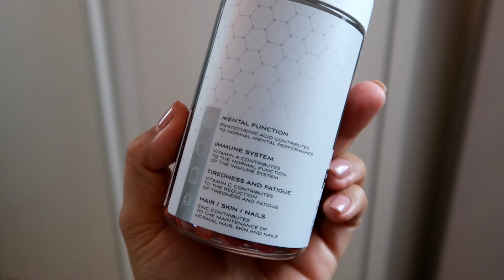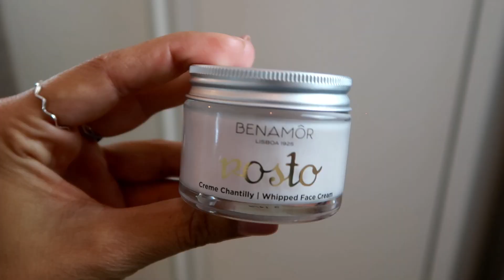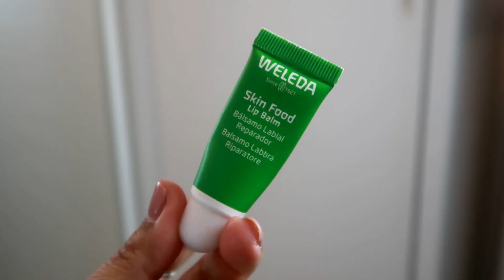OBSESSÕES DE OUTUBRO 2020, FAVORITOS DO MÊS | Carina Machado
Outubro está quase a chegar ao fim e eu já reuni os produtos preferidos de 2020! Espero que gostem amores!!!

Farinha de trigo (2 chávenas)
Fermento em pó(4 colheres de chá)
Sal (1 colher de chá)
Açúcar (2 colheres de sopa)
2 ovos
Leite morno 1 chávena de chá e meia
Óleo de coco derretido (1/3 chávena de chá)